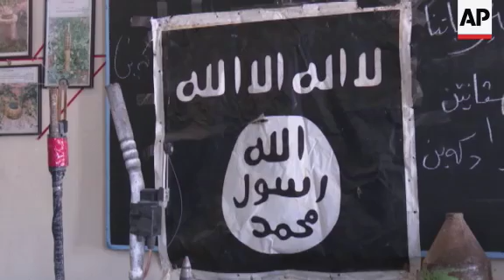Libya / Iraq - Pro UN-backed govt forces attack IS in Sirte / Unity government finally move to new H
(23 Aug 2016) A Libyan media office says the fighting against the Islamic State group in its last bastion in the North African country has entered a "decisive" stage.
The report says forces aligned with the United Nations-brokered government have stormed the vicinity of the Islamic State group headquarters in the city of Sirte on July 3rd.
The media office of al-Bonyan al-Marsous, the name of the anti-Islamic State group operation, says the breakthrough came hours after fighters took over a neighbourhood adjacent to Islamic State group headquarters, the sprawling Ouagadougou centre.
Forces participating in the operation were seen in Sirte streets and engaged targets near the Ouagadougou centre on July 4th.
The statement from the media office said it expects "the fighting to rage in the coming days."
The anti-Islamic State group offensive in Sirte, a city along Libya's northern coast, began in May but the extremists' fierce resistance has slowed down the push of the forces loyal to the unity government.
LEAD IN:
After more than a hundred days of temporarily meeting in a naval base, the new Libyan unity government finally found a home.
The government's permanent headquarters will now be in a former government building in Tripoli.
STORY-LINE:
The UN-backed Government of National Accord, known as the unity government, met for the first time in its new headquarters in Tripoli in the second week of July.
The Libyan Prime Minister Fayez al-Sarraj chaired a meeting of his Presidential Council and inspected the new headquarters.
The unity government had been operating out of a naval base in the Abu Sita area for more than a hundred days, at times meeting on a Libyan navy gunboat due to poor security.
The opening of the new headquarters marks a step towards strengthening the authority of this nascent government and reassures both Libyans and international observers that the unity government is making progress.
Deputy Prime Minister, Musa al-Kouni, told the press at the opening of the building that this move was the start of a large task to unite "the fractured state institutions in the east and the west, and when I say the state I mean all of Libya in its entirety."
The Head of the United Nations Support Mission in Libya (UNSMIL) Martin Kobler also showed his support for the move by tweeting: "Glad to know that the Pres. Council has moved to the Council of Ministers' HQ. Encouraging and important step in the LPA's implementation."
The unity government was formed last year following a UN-mediated peace deal which sought to put an end to months of infighting between rival militias that took the country to the brink of civil war.
The unity government replaces two rival administrations, one in Tripoli and the other in Tobruk.
Libya has been fractured since the ousting of Moammar Gadhafi in 2011 following the Arab spring uprising which swept the region.
Al-Sarraj and his Presidential Council have the unenviable task of resolving a number of challenges facing the country: power cuts, jobs, the central bank and de-arming the militias. Oil revenue, however, remains the key priority for the unity government.
"We hope that in the coming two days we will reach an agreement to re-open the oil fields and begin to pump oil. This will also help to solve the economic problems that we suffer from, as you know the state does not have any other income except oil and our production is very low indeed," says Deputy Prime Minister, al-Kouni.
After more than a hundred days of temporarily meeting in a naval base, the new Libyan unity government finally found a home this week.